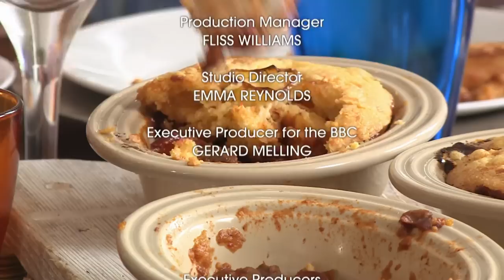SPICY Chile Con Carnie with Cornbread | Paul Hollywood's Pies & Puds Episode 17 The FULL Episode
Also In this episode, Paul bakes a Flourless cake, perfects his cake skills as he takes on Edible Flower Making with Professional Cake Designer and makes a fresh Strawberry Mousse Cake.